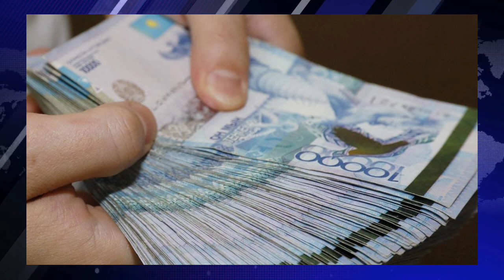халық басын көтерді «Ақшамыз қайтарылсын»: Атырауда үлескерлер митингке шықты